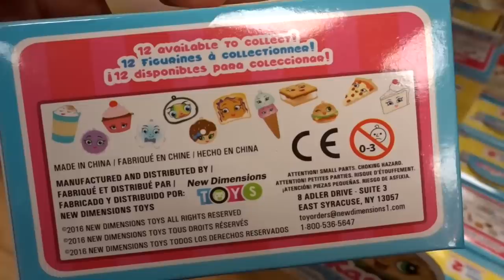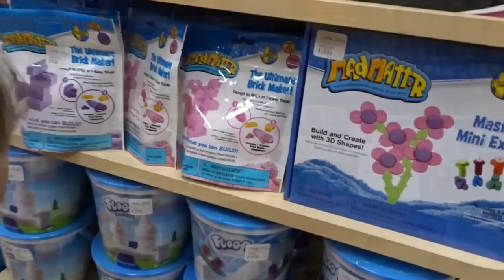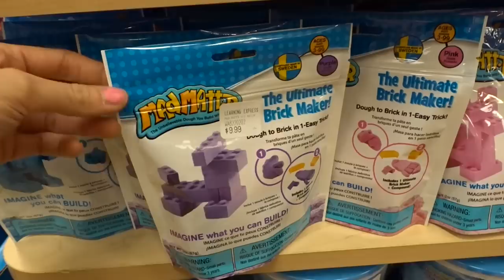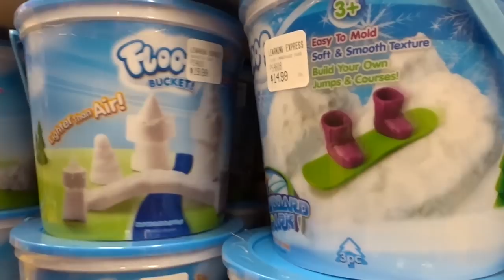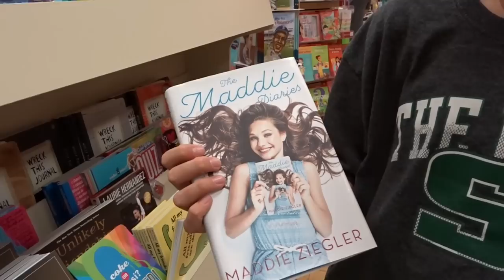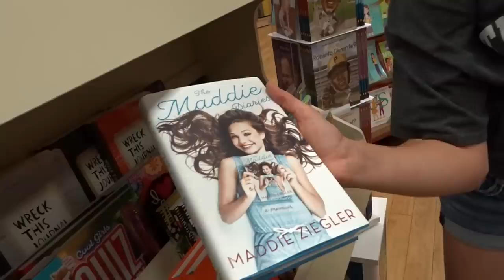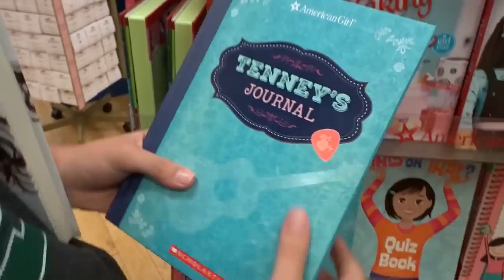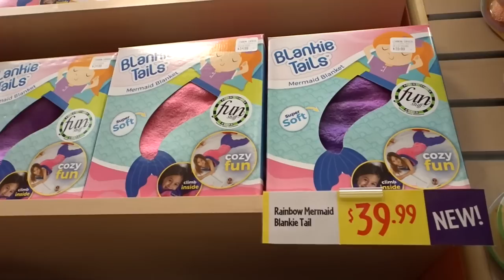THEY HAVE NEW SQUISHIES! | SQUISHY SHOPPING AND MORE FUN VLOG!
Hey guys,

Today we went back to Learning Express because we heard they had new iBloom Squishies! Turns out they didn't have iBloom just yet, but they did have Kiibru and Areedy! And we found so many new squishies that weren't there before and that we do not have! We also found a lot of slime, fidget spinners, American Girl Doll stuff, New Crazy Aaron's Thinking Putty, Bath Bombs and SO much more! we LOVE this place! We also bought and show at the end something you guys have recommended! Enjoy the vlog! We looovveeee you guyyyyssssss!!! :D

Mya; duhhitzmyarae

Alayah; duhhitsalayah

Lacey; laceylynn8